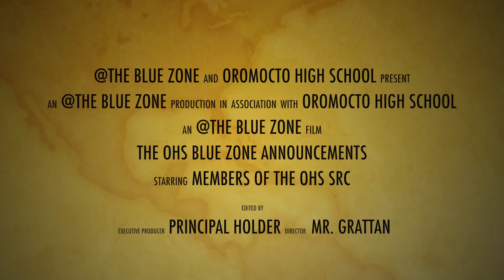OHS Bluezone for February, 5th. 2019